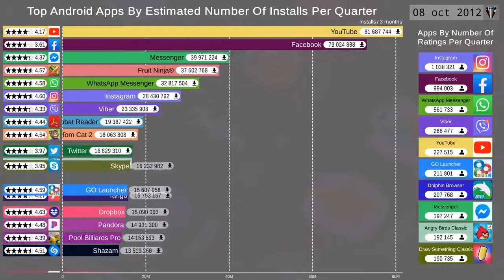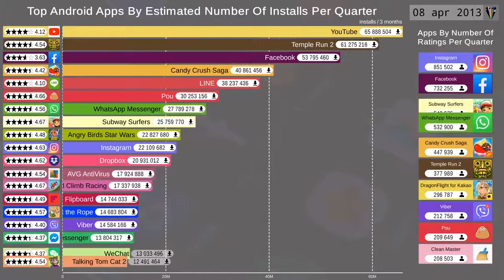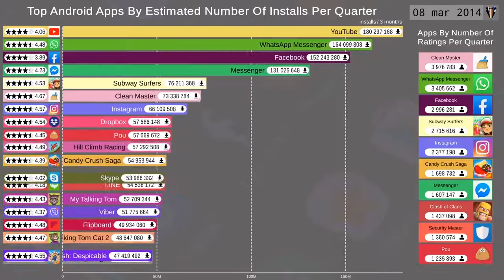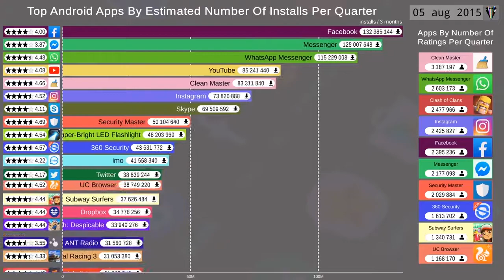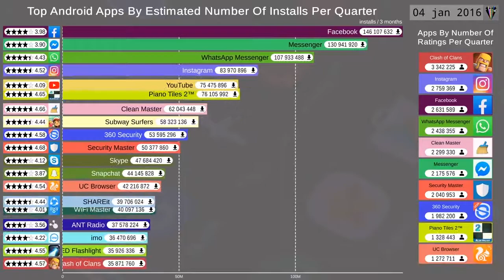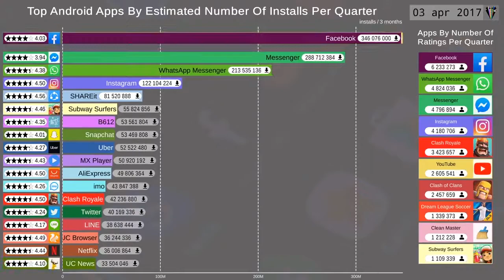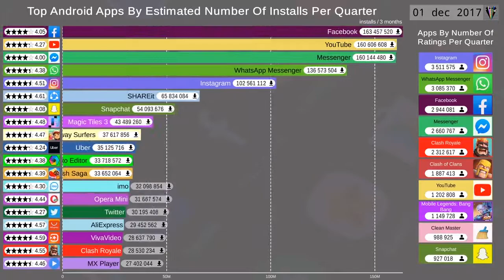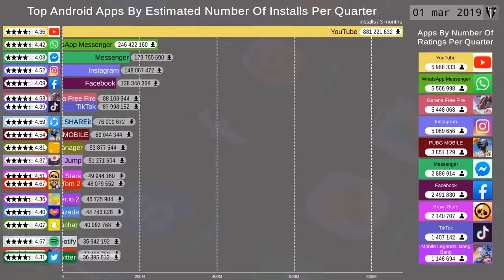EP05 Top 20 Apps xov tooj neeg siv coob (2012-2019)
Top 20 Most Popular Android Apps (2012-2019)